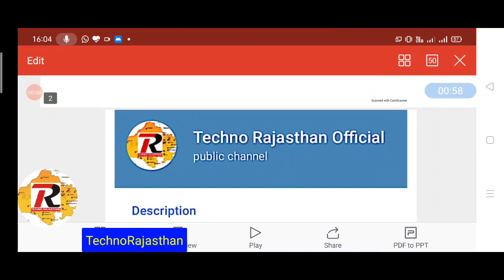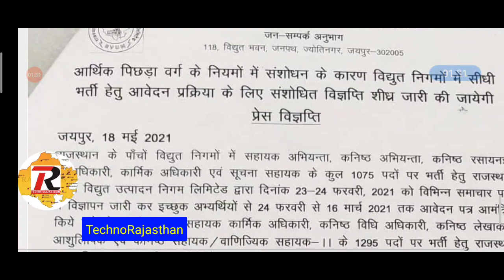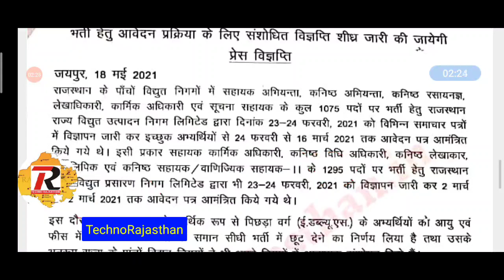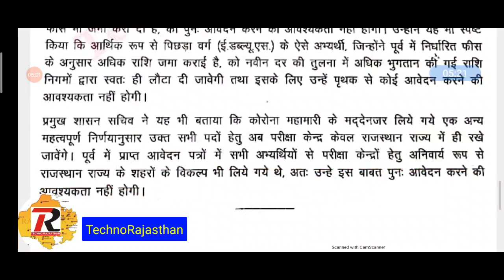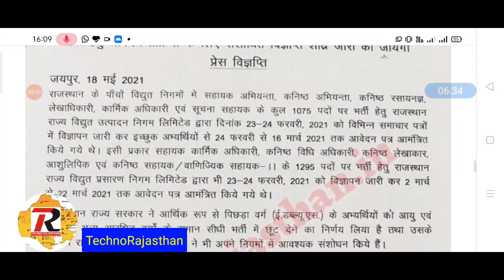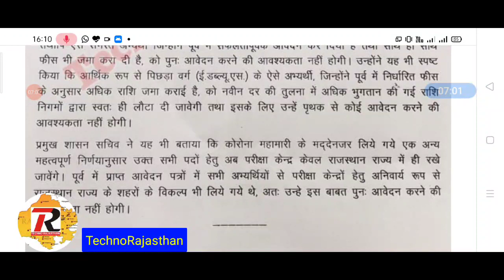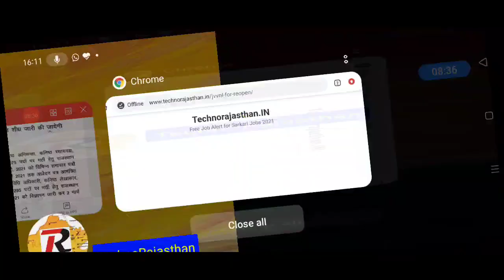राजस्थान विद्युत विभाग भर्ती 2021 खुशखबरी 2370 पदों पर आवेदन फिर से शुरू JVVNL Recruitment News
*🔥 update सबसे तेज*

*राजस्थान विधुत विभाग भर्ती 2021 खुशखबरी विभाग ने जारी किया आदेश*

*2370 पदों पर सभी वर्गों के लिए फिर से शुरू होंगे आवेदन*

*ऑफिशियल नोटिफिकेशन व  शैक्षणिक योग्यता यहां देखें*

💥Team Dhurina लेकर आई है आप सभी के लिए महा ऑफ़र 💥

💥90% से भी ज्यादा की भारी छूट,

अब आप जॉइन कर सकते है राजस्थान के टॉप कोर्सेज को कम से कम फीस में।

इस के साथ आप किसी भी एग्जाम की तैयारी कर रहे है तो धुरीना एप्प पर आप पा सकते फ्री टेस्ट सीरीज व हस्तलिखित नोट्स जो कि अनुभवी अध्यापकों द्वारा तैयार किये गए है।

Rajasthan energy department recruitment, latest news exam date form reopen
avnl jdvvnl rvnl vacancy 2021 latest news exam date,